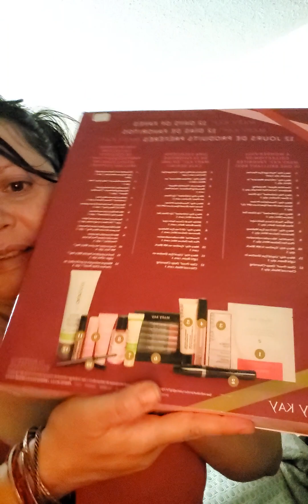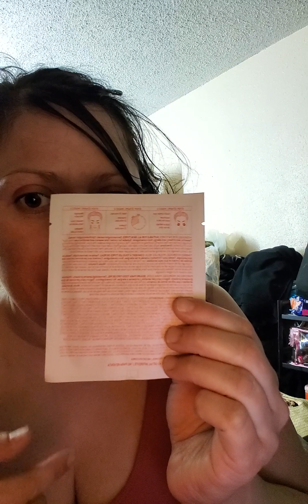26 de diciembre de 2022